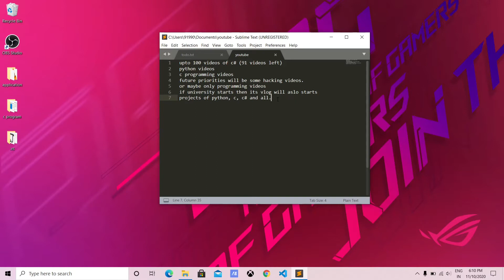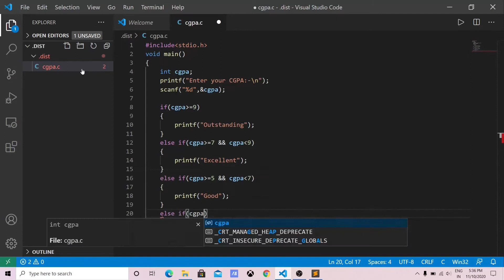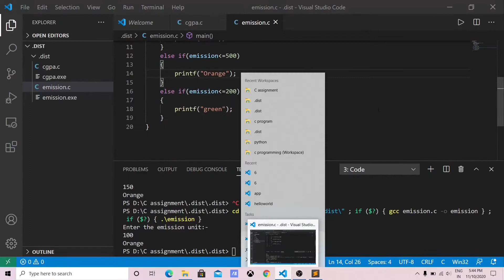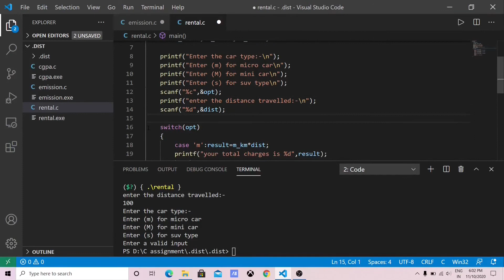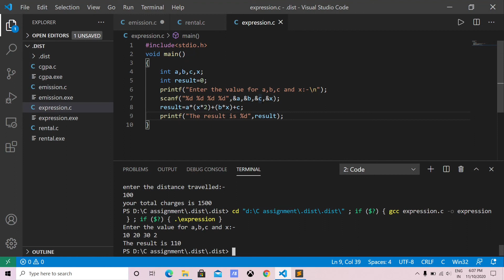Completing my University coding works | c programming video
In this video i am completing my university coding works so i decided to make a dedicated video of this and hope you all like this video and subscribe to my YouTube channel for more... thanks ; ).